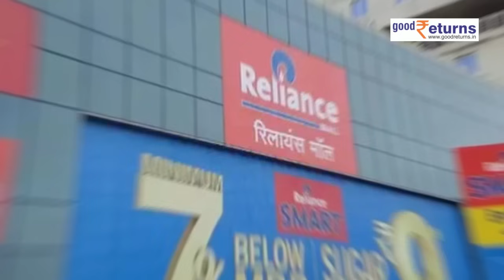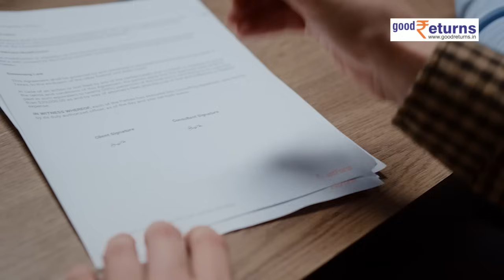Mukesh Ambani ने खरीदी UK की बड़ी कंपनीl Reliance Retail| Superdry| GoodReturns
एशिया और भारत के richest man Mukesh Ambani की कंपनियां लगातार नए-नए deals कर रही हैं जिससे इस group का दायरा और बड़ा होता जा रहा है. अब इस कड़ी में मुकेश अंबानी UK की कंपनी को एक्वायर किया है..चलिए डिटेल्स जानते हैं..

                ~PR.147~ED.103~GR.124~HT.96~